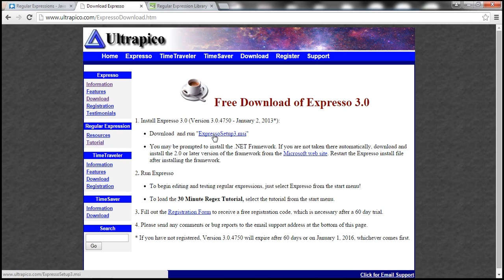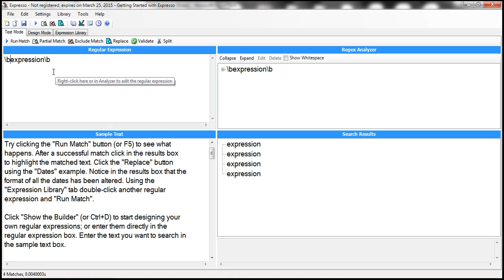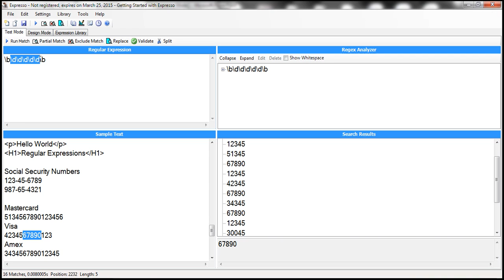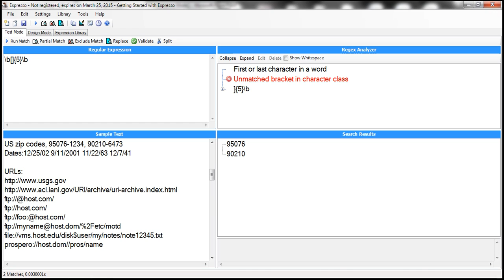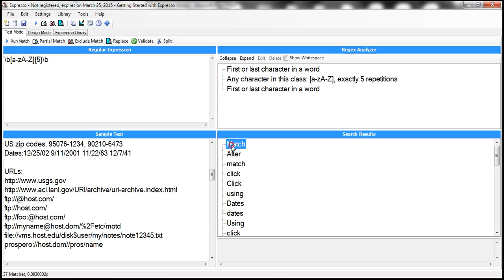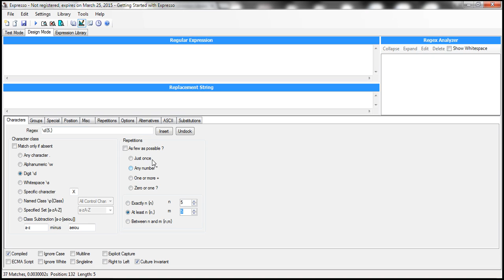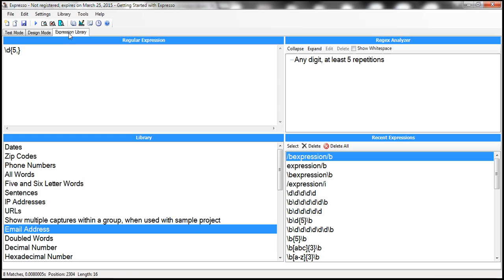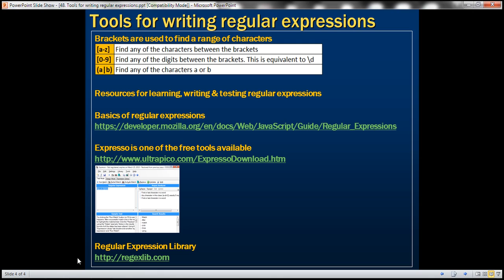Tools for writing regular expressions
In this video we will discuss the basics of regular expressions and then look at some of the tools available to learn, write and test regular expressions.

Basics of Regular Expressions

Find the word expression in a given string. This will also match with the word expressions.
expression

To find the word "expression" as a whole word, include \b on either sides of the word expression
\bexpression\b

\d indicates to find a digit. To find a 5 digit number we could use the following
\b\d\d\d\d\d\b

We can avoid the repetition of \d by using curly braces as shown below. \d{5} means repeat \d 5 times.
\b\d{5}\b

The above example can also be rewritten as shown below.
\b[0-9]{5}\b

Find all the words with exactly 5 letters
\b[a-zA-Z]{5}\b

Brackets are used to find a range of characters
[a-z] - Find any of the characters between the brackets
[0-9] - Find any of the digits between the brackets. This is equivalent to \d
(a|b) - Find any of the characters a or b

The page at the following link explains the basics of regular expressions.

Expresso is one of the free tools available. Here is the link to download.